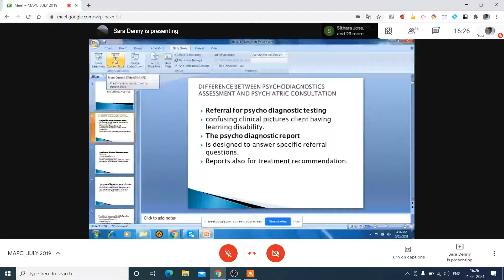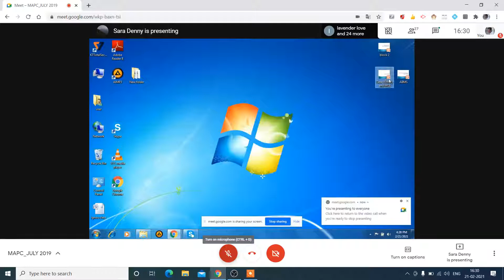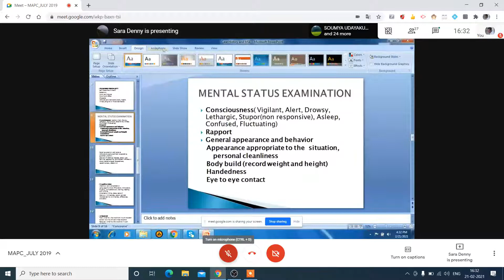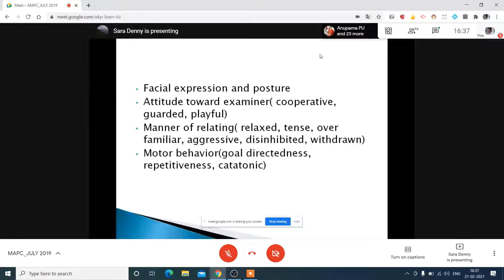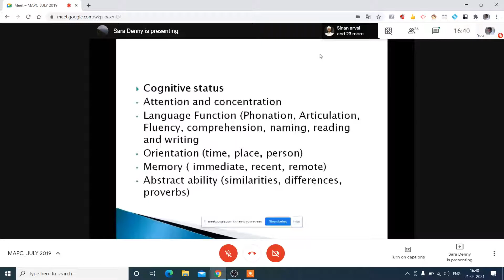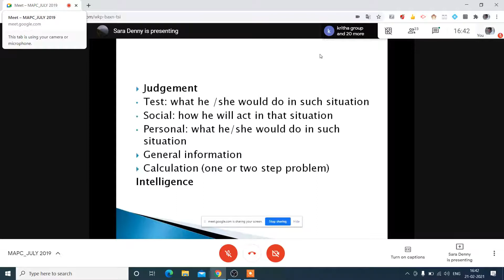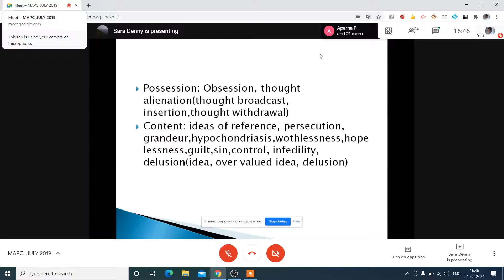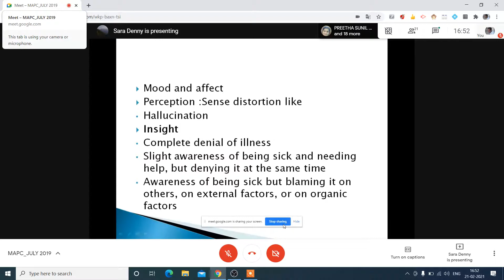SARA DENNY MPC012 8 3